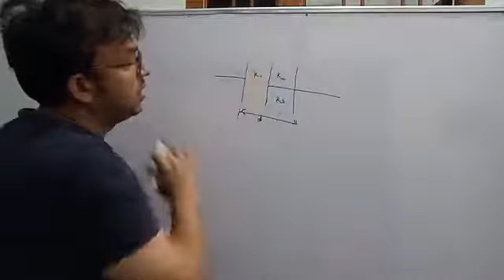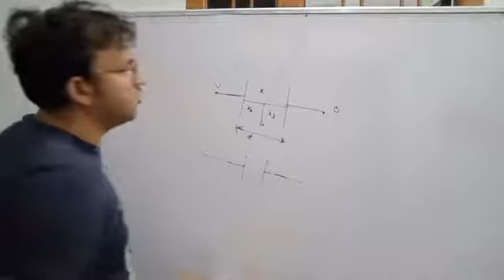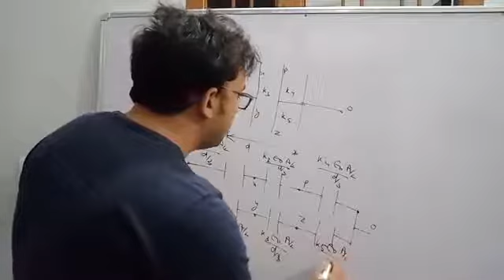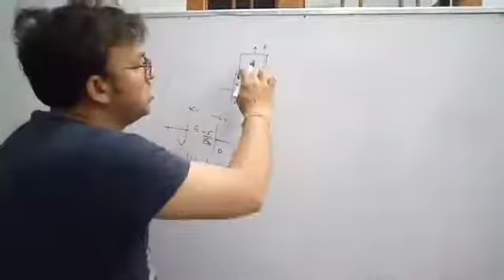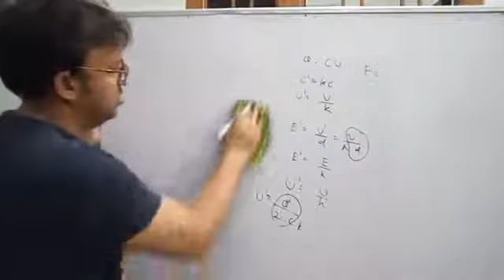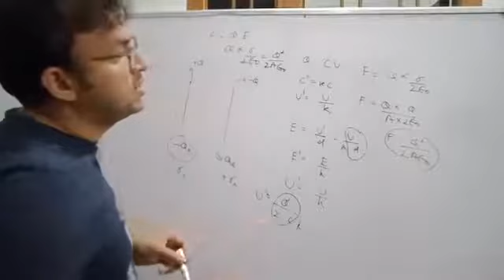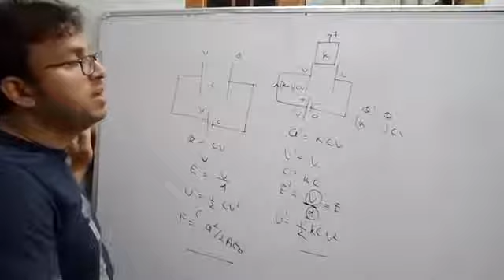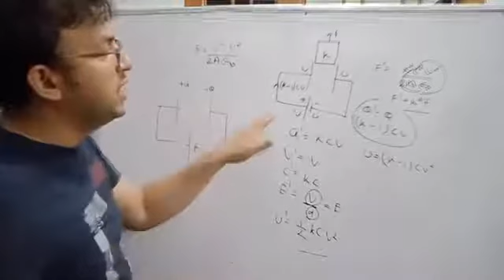Physics lecture by Naveen Verma 12th class capacitor part 10